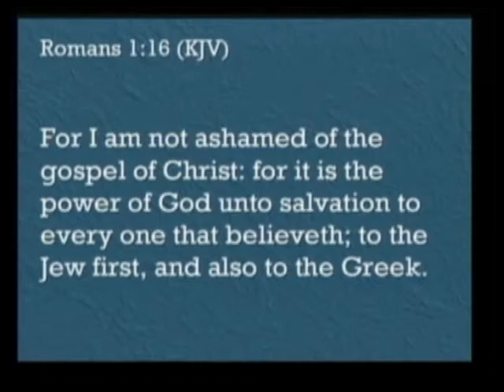Not Ashamed of the Gospel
AM Service on November 18, 2012
Rev. Brad Mathis

CCLI Licenses:
2338262
CSPL019321